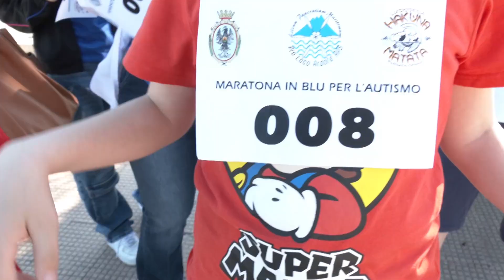Autismo: Terza edizione della Maratona in blu a Ardore